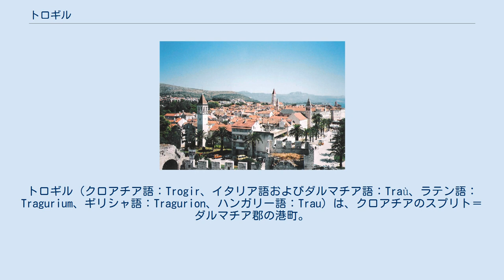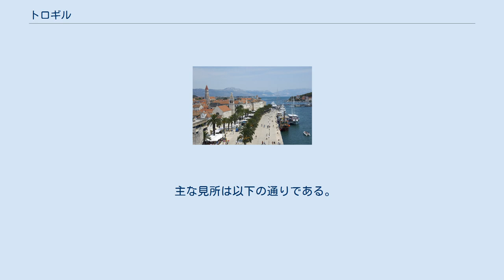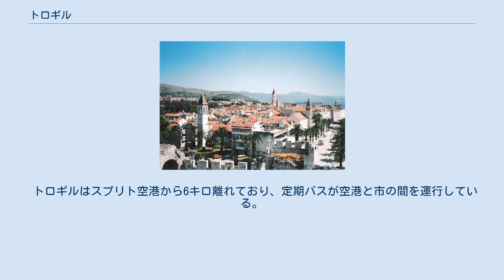トロギル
トロギル（クロアチア語：Trogir、イタリア語およびダルマチア語：Traù、ラテン語： Tragurium、ギリシャ語：Tragurion、ハンガリー語：Trau）は、クロアチアのスプリト＝ダルマチア郡の港町。
アドリア海に面する。
トロギルの町は、クロアチア本土とチオヴォ島の間の小さな島にある。
スプリト市の27キロ西方にある。
1997年、古都トロギルはUNESCO世界遺産に登録された。
 紀元前3世紀、ヴィス島からやってきたギリシャ人植民者により植民地トラグリオンがつくられ、大きな港として発展していったが、それは古代ローマ時代までであった。
サロナ（スプリト近郊にあった植民都市）の急な繁栄によって、トロギルの重要性は低下した。
スラヴ人の移住が始まると、破壊されたサロナの市民はトロギルへ避難した。
9世紀から、トロギルはクロアチア王国へ臣従するようになった。
トロギルの司教区は11世紀に創立され（1828年廃止）、1107年にはハンガリーおよびクロアチア王カールマーンによって特権を与えられ、町として自治権を授けられた。
 1123年、サラセン人によって町全域が征服されほぼ完全に破壊された。
しかし、トロギルは短期間で被害から回復し、12世紀と13世紀には力強い経済繁栄を見せた。
1242年、ハンガリー王ベーラ4世はモンゴル帝国の侵入から逃れトロギルへ避難した。
13世紀と14世紀、トロギル市民によってもっとも多く領主に選ばれたのは、シュビッチ家の者であった。
ムラデン3世（1348年）は、トロギル聖堂内に残る墓碑銘によると『クロアチア人の盾』と呼ばれ、シュビッチ家を代表する人物の一人である。
 1420年、長く続くヴェネツィア共和国支配時代が始まった。
1797年にヴェネツィアが崩壊すると、トロギルはハプスブルク帝国の一部となり、1918年まで支配された。
ただし、（ナポレオン戦争中の）1806年から1814年の間だけは、フランス軍に占領されていた。
第一次世界大戦後、トロギルはクロアチアとともに、スロベニア人・クロアチア人・セルビア人国の一部となり、その後ユーゴスラビア王国の一部となった。
第二次世界大戦中、トロギルはイタリアに占領され、1944年に解放された。
その後ユーゴスラビア社会主義連邦共和国に属し、1991年から独立したクロアチアの一部となった。
 トロギルは2300年に亘って続く植民都市としての伝統で人々を魅了してきた。
豊かな文化は古代ギリシャ、古代ローマ、ヴェネツィア共和国の影響から生み出された物である。
トロギルには小さな島の中に宮殿、教会、塔が多数、そして要塞もある。
 トロギルには、アドリア海沿岸のみならず中欧でももっとも保存状態のよいロマネスク＝ゴシック建築群がある。
中世から続くトロギルの中心部は城壁で囲まれ、城、塔、住居、宮殿など、ロマネスクからゴシック、ルネサンス、バロックといったさまざまな時代の建物が保存されている。
トロギル最大の建物は聖ラウレンティウス教会で、その西正門はラドヴァンによる傑作であり、同時にクロアチア国内でもっとも顕著なロマネスク＝ゴシック様式の作品である。
 主な見所は以下の通りである。
 観光業がトロギル周辺の経済において最も大きな要素を占めており、自治体予算の50％を支えている。
ホテルと民宿は合わせて2万ベッド以上の収容力を持っている。
周辺地域の人々は伝統的に漁業と農業に就くことが多い。
 最大の産業は造船業である。
20世紀初めに作られたトロギル造船所は、同時に55,000トンの船2隻を建造できる。
1990年から2004年の間に、93隻の船がこの造船所で造られた。
 トロギルはスプリト空港から6キロ離れており、定期バスが空港と市の間を運行している。
将来、スプリト郊外鉄道が空港とトロギルまで延長される予定である。